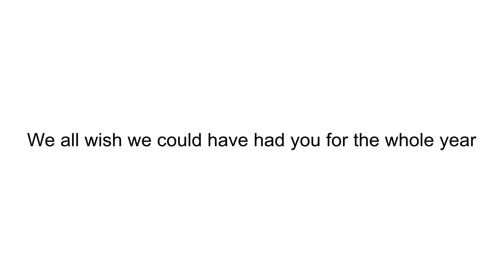Lurgybrack NS says...Thank You Ms. Stewart!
Ms Lauren Stewart's Third Class Students wanted to thank her in virtual person for all she did during Lockdown, Home School and Third Class 2020/21.

It would take a real hard nut not to sniffle. just beautiful.

Thanks to Dean Murray, only 10 years old, and a Third Class graduate of Ms Stewart, for compiling this amazing tribute to one inspirational lady.